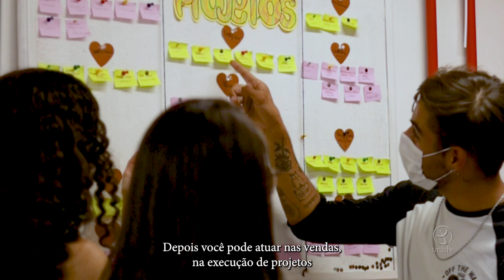Guia do Calouro: Empresas juniores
Imagina entrar na universidade e já ter uma experiência profissional? Isso é possível com as empresas juniores. Confira o vídeo e saiba mais! Ah, e não esquece de assistir aos outros vídeos do Guia do Calouro! Tem informações sobre registro acadêmico, menções, ônibus para a UnB e muito mais.

UnBTV - Outubro/2022